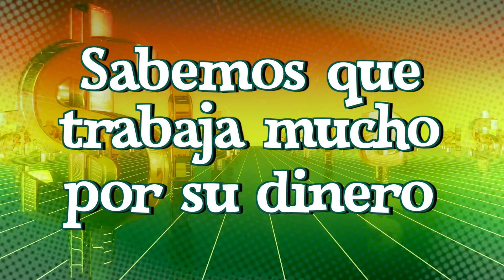National Furniture Liquidators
When it comes to value, quality, and selection...Nobody Beats Shorty!

Visit Us Today!